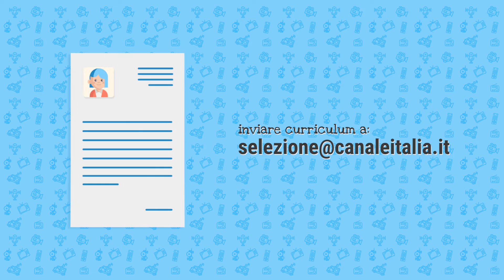Cerca Agenti 2020